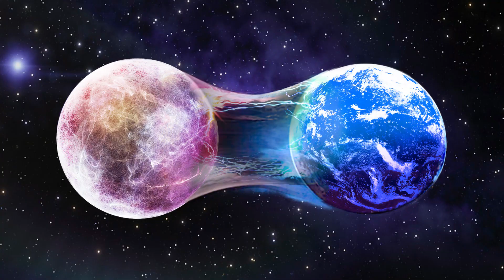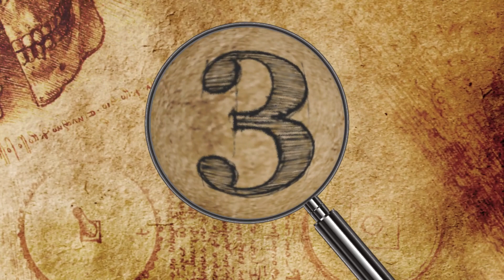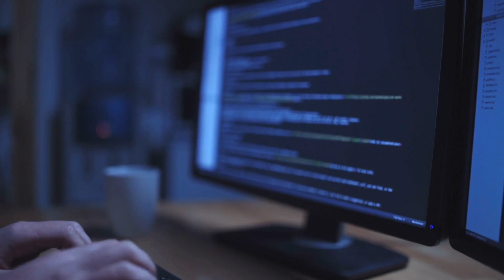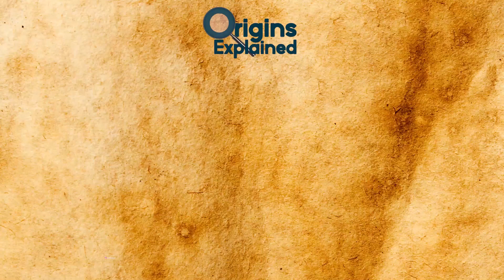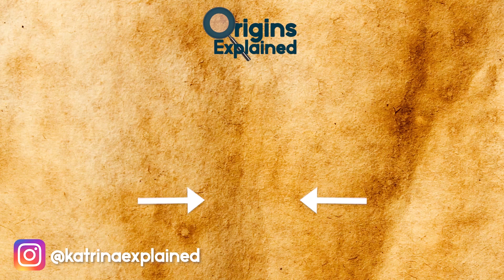10 CRAZIEST Recent Space Discoveries!